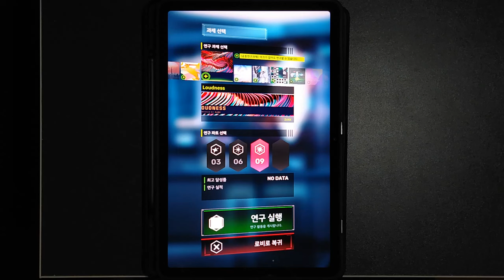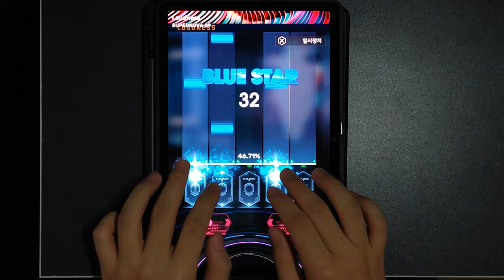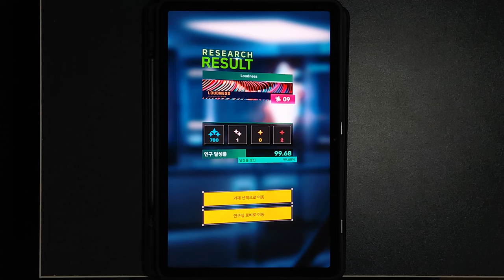[SG:Classic] Loundness | SUPERNOVA (9) 99.68%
Composer: ZxNX